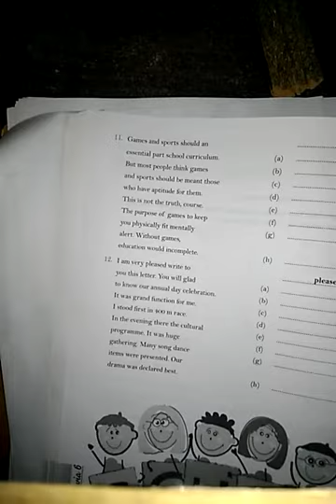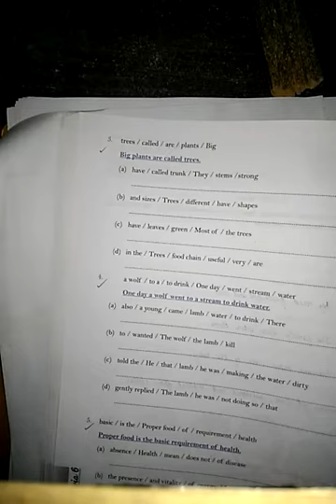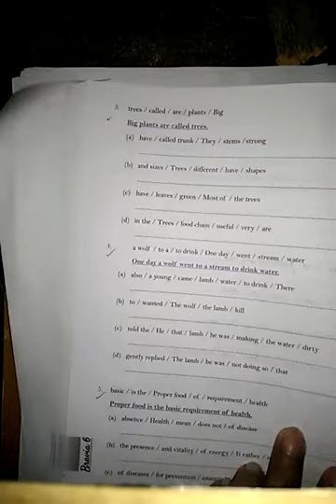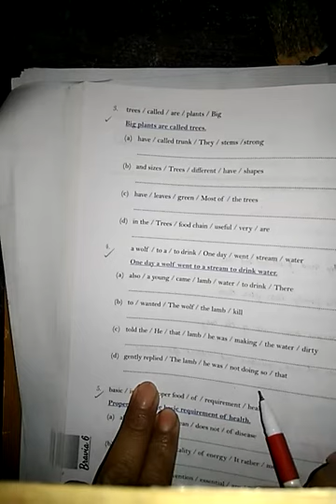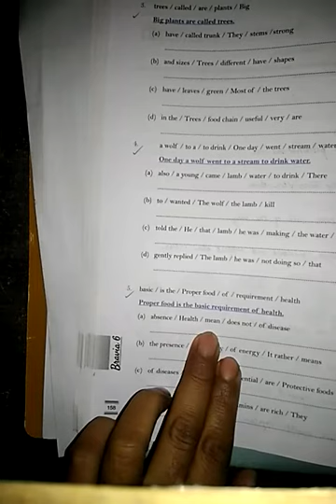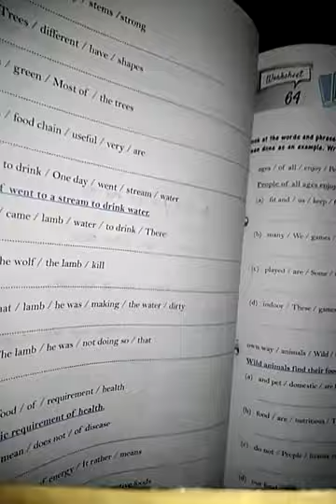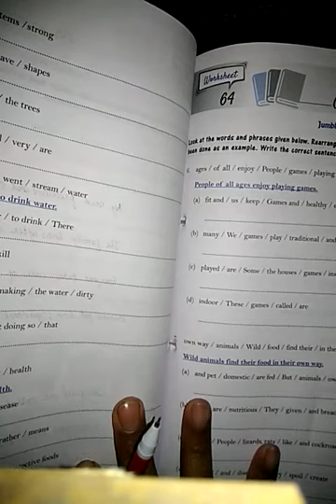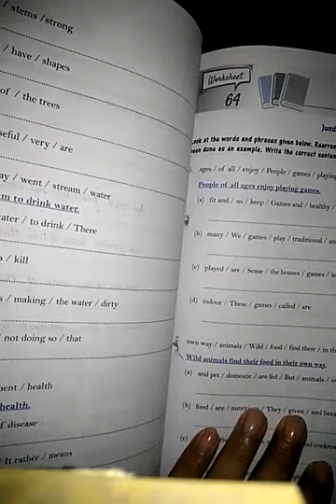class 6 Jumbled words